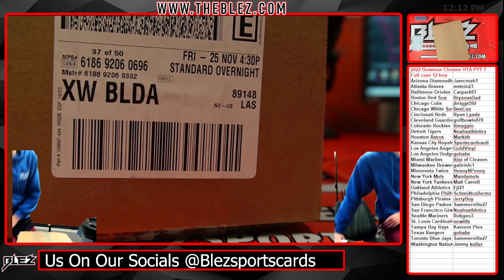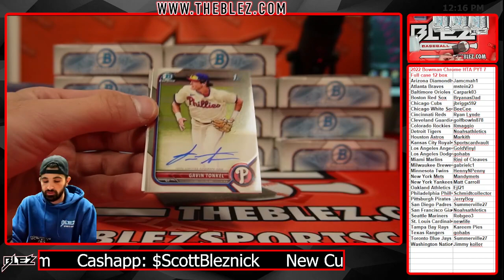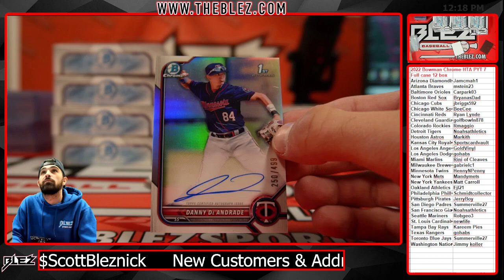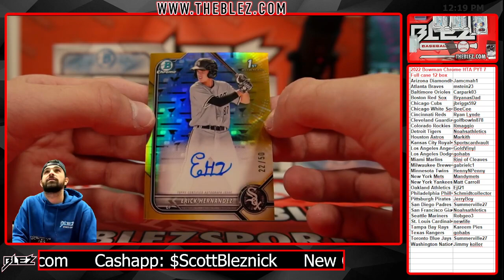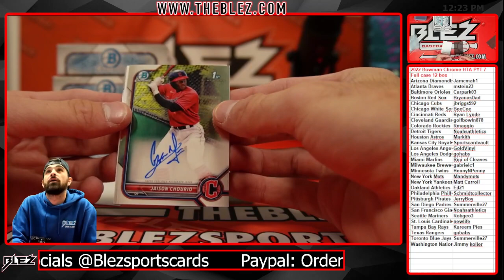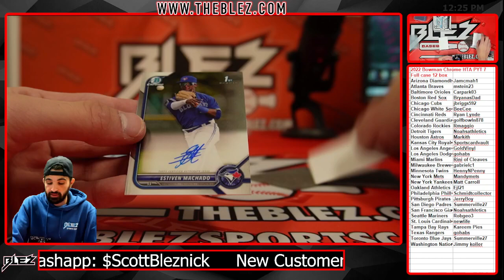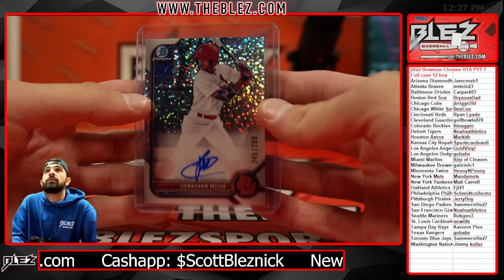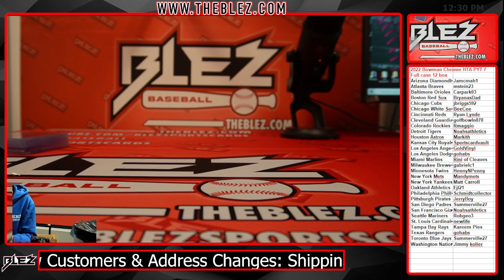2022 bowman chrome HTA full case pyt 7